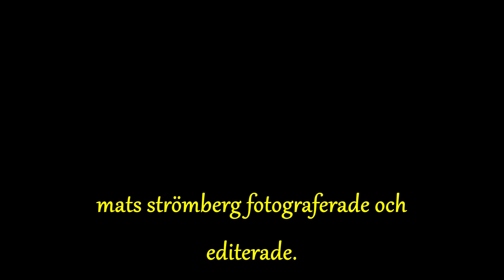"Gubbagänget" i Ystad del 1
Hangflyg i trakten av Ystad 2005 -